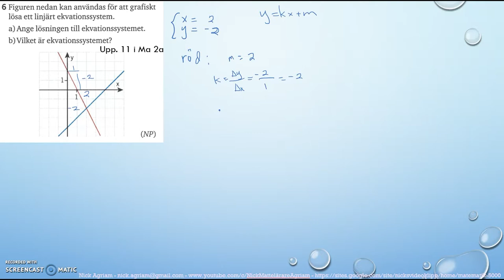Matematik 5000 Ma 2c Kapitel 1 Algebra och linjära modeller Blandade övningar 1B - 6